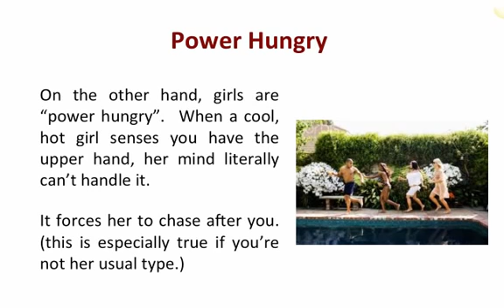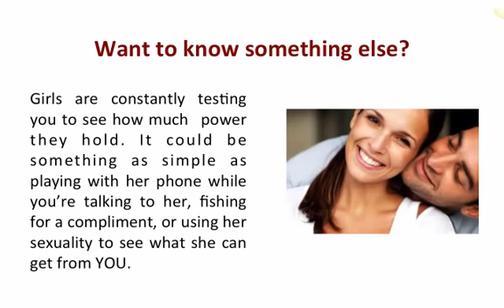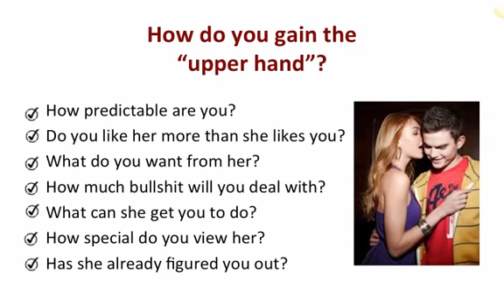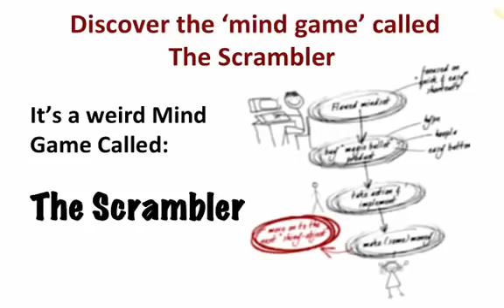How to Gain the Upper Hand with a Girl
Here's the trick on how to gain the upper hand with a girl.

You should know this trick and don't let her figure out that she has more power over you, because that would be the end for you and it's actually a total disaster for men.

Just be unpredictable and don't show her everything about you. Keep them thinking about who the real you.

These are some of the tricks and we have more to share just for you.